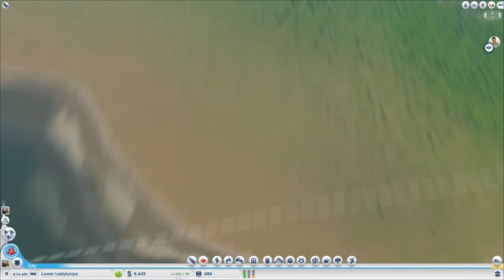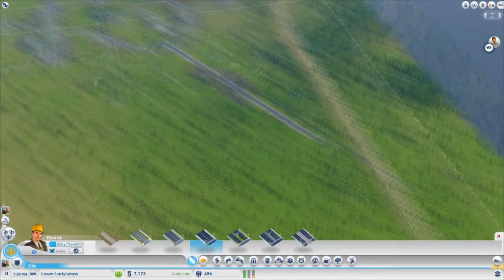SimCity - You Poop Tax Money? Ep. 3 | Some Scrubs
The perfect citizen poops tax money.

Some Scrubs is a Let's Play series with Jeff and his friends. Jeff, Kevin, Spencer, and the snide remark stylings of Sammy dive into the newest SimCity game to be